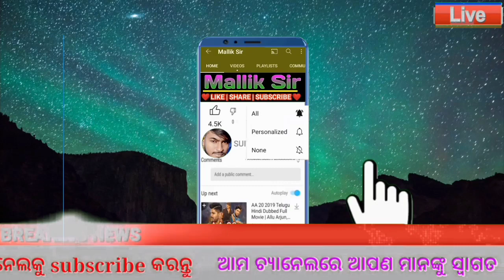Cyclone Alert: New Cyclone Coming | cyclone - Odisha Weather Update | Today Breaking News Odisha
cyclone - Odisha Weather Update | Today Breaking News Odisha

l